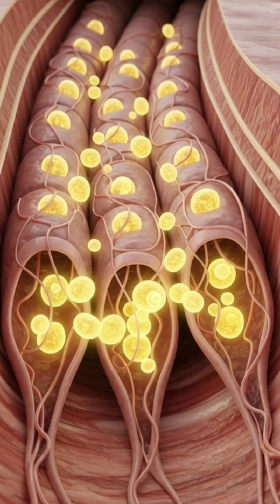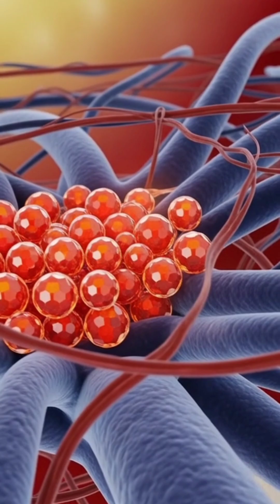What Happens When You Eat Bread? 😳 | 3D Digestion Explained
Discover the real 3D medical animation of bread digestion in the human body. Learn how white and brown bread affect energy, blood sugar, brain function, and gut health.